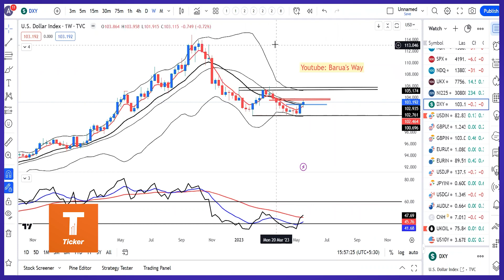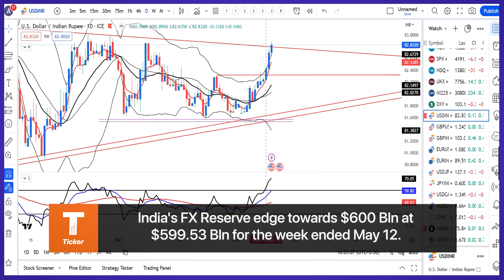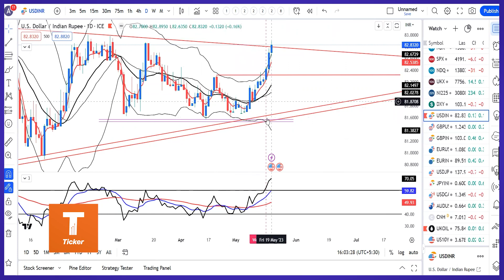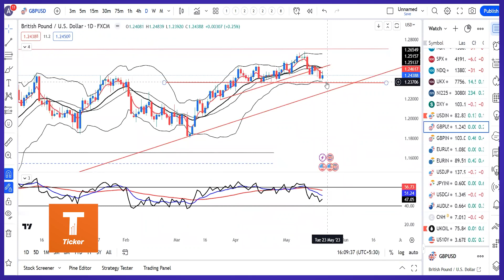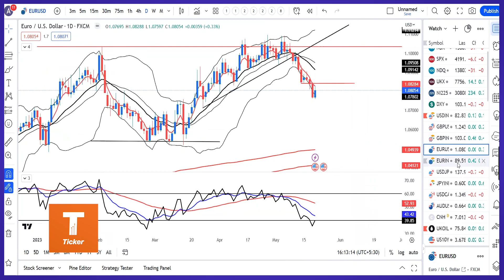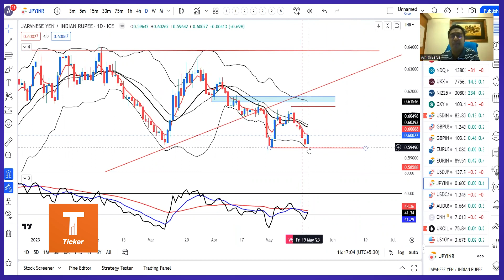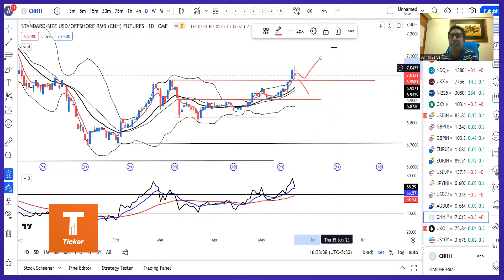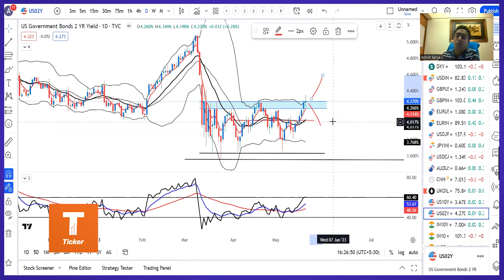Find Out Ruppee Outlook By Mr. Ashish Barua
Find Out Ruppee Outlook By Mr. Ashish Barua, An Independent Trader, Trainer & Coach